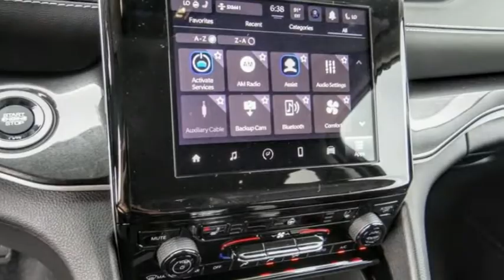2023 Jeep Grand Cherokee VAN NUYS LOS ANGELES SAN FERNANDO VALENCIA CANOGA PARK GC24798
2023 Jeep Grand Cherokee Laredo 4x4

RUSSELL WESTBROOK CHRYSLER DODGE JEEP RAM PROUDLY SERVICING VAN NUYS, LOS ANGELES, SAN FERNANDO, VALENCIA, CANOGA PARK, & SURROUNDING SOUTHERN CALIFORNIA LOCATIONS. THIS BLACK 2023 Jeep GRAND CHEROKEE IS EQUIPPED WITH A 3.6L V6 24V VVT, AUTOMATIC TRANSMISSION, AND RECEIVES AN ESTIMATED 19 City/26 Hwy MPG. CONTACT RUSSELL WESTBROOK CHRYSLER DODGE JEEP RAM OF VAN NUYS TO SCHEDULE A TEST DRIVE AND TAKE THIS 2023 Jeep GRAND CHEROKEE HOME TODAY, OR VISIT OUR SHOWROOM CONVENIENTLY LOCATED AT 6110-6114 VAN NUYS BLVD VAN NUYS, CA 91401. STOCK #: GC24798 | 2023 Jeep Grand Cherokee Laredo 4x4 POWER WINDOWS ALLOY WHEELS SECURITY SYSTEM 2023 Jeep GRAND CHEROKEE Laredo 4x4 Russell Westbrook Chrysler Dodge Jeep Ram of Van Nuys is driven and focused to ensure the highest customer satisfaction. A team above all, but above all a team. STOCK #: GC24798 | VIN: 1C4RJHAG4P8103898 | 2023 Jeep Grand Cherokee Laredo 4x4 POWER WINDOWS ALLOY WHEELS SECURITY SYSTEM Russell Westbrook CDJR of Van Nuys